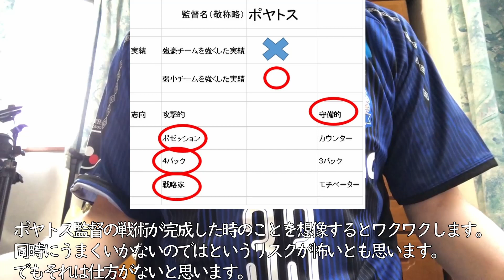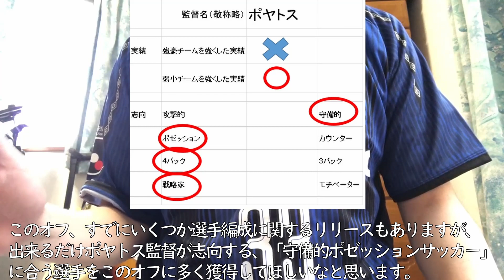【ガンバ大阪】古参サポーターが語る新監督と願い【新監督分析】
近年毎年のようにJ２降格してしまいそうなガンバ大阪の事を古参サポーター目線から、ポヤトス新監督と、僕がガンバフロントサポーターにお願いしたいことを中心に語りました。

意見もお待ちしています。

西野朗　ジョゼ・カルロス・セホーン　長谷川健太　レヴィー・クルピ
宮本恒靖　松波正信　片野坂知宏　松田浩　ダニエル・ポヤトス
監督人事　クラブ経営　GAMBA大阪　GAMBAOSAKA